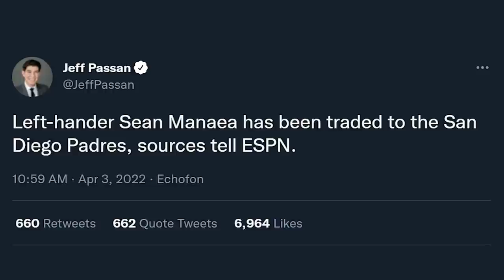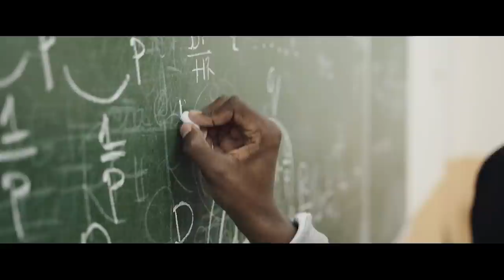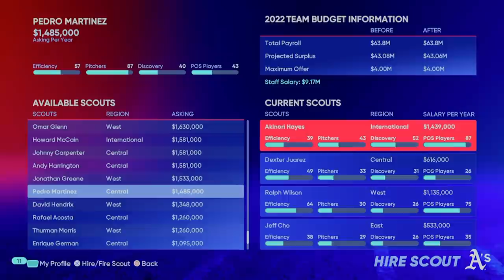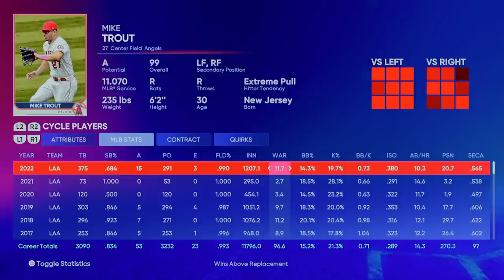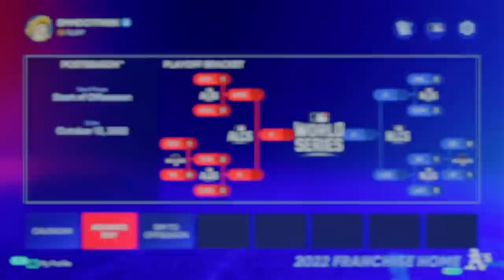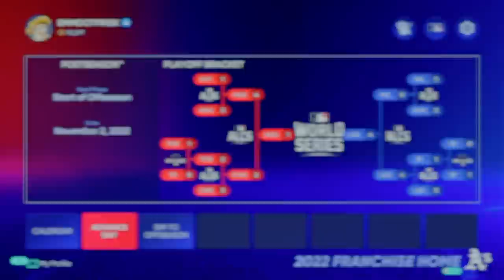Oakland A's MLB The Show 22 Franchise | MONEYBALL #2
I was caught off guard. Now I've got to make some major changes. I now need to make a promise. Let's do it.